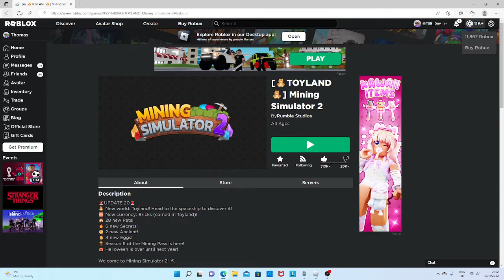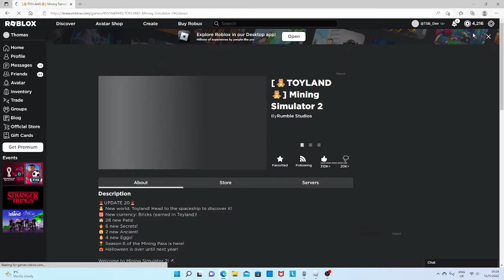Opening the Brand-New SEASON 6 EGG in Roblox Mining Simulator 2!